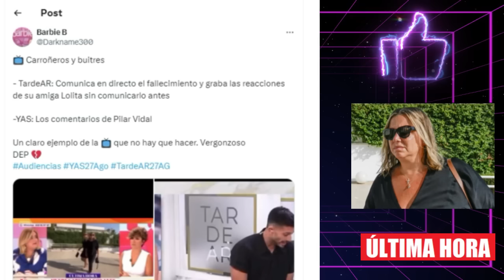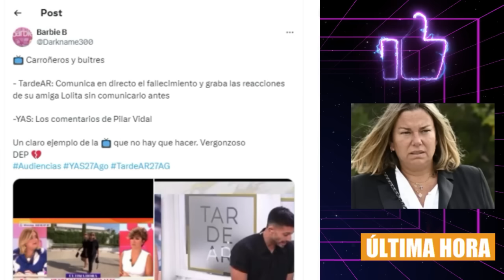💥VERGONZOSAS IMÁGENES en Ana Rosa Quintana por Lolita tras fallecimiento Caritina Goyanes en directo